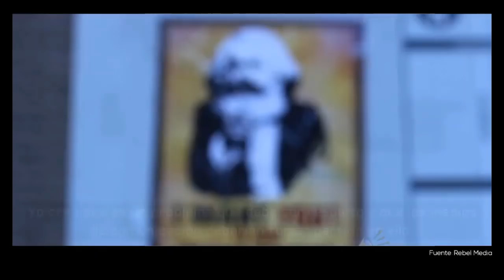Breve Historia real del feminismo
"Cómo el feminismo nos robó la igualdad". Por: Xeno.